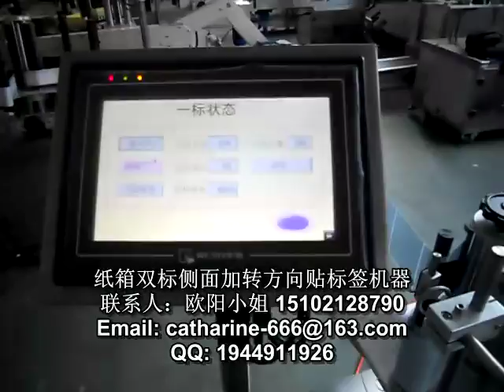manufacturer of packaging machinery labeling machine video packing machine price